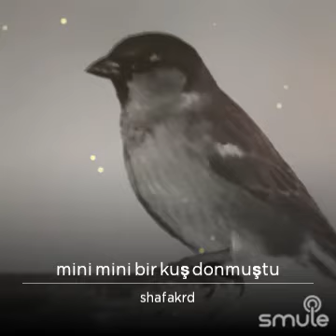Mini Mini Bir Kuş Donmuştu